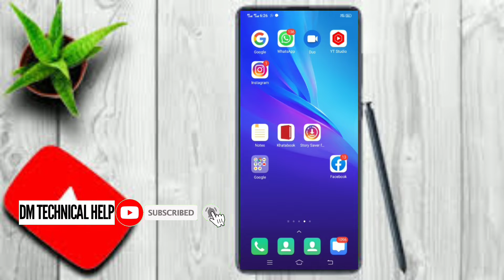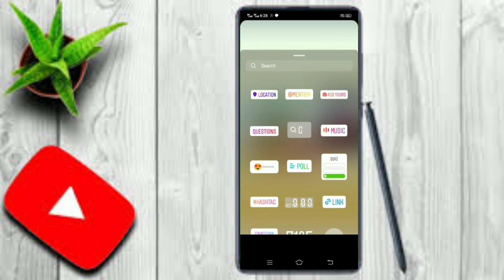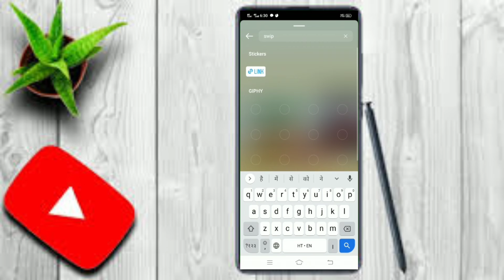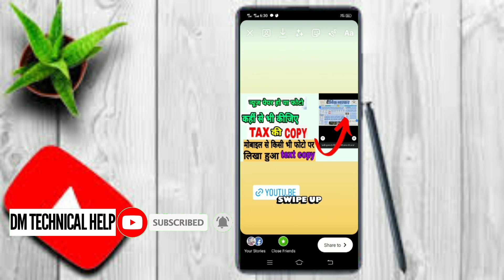Instagram Story Par Youtube Or Facebook Video Ki Link Kaise Dale 2021! How To Get Insta Profile Url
Instagram Story Par Youtube Or Facebook Ke Video Ki Link Kaise Dale 2021

नमस्कार दोस्तों स्वागत है आपका हमारे यूट्यूब चैनल Dm technical help में दोस्तो अगर आपको वीडियो पसंद आया तो लाइक करें कमेंट करें शेयर करें और टैक्निकल से जुड़ी हुई जानकारी के लिए सब्सक्राइब करें हमारे यूट्यूब चैनल को